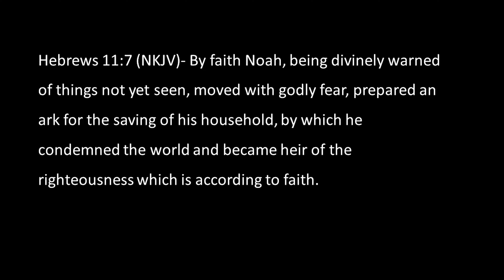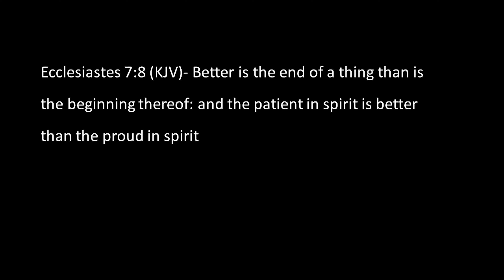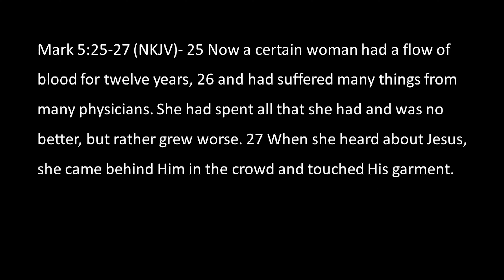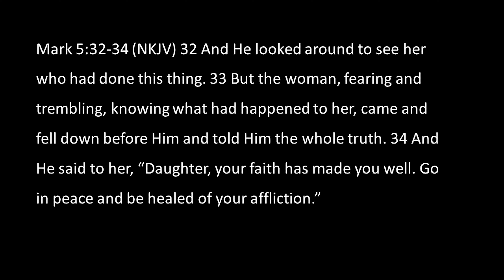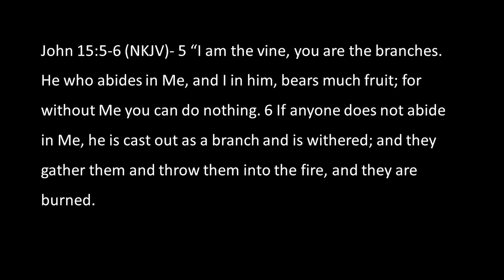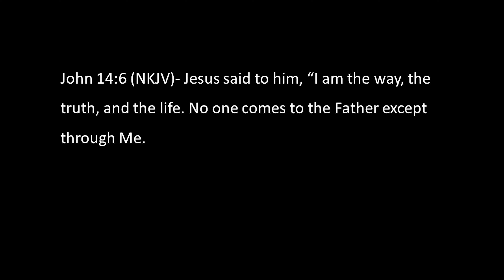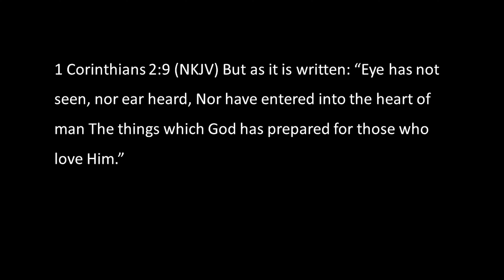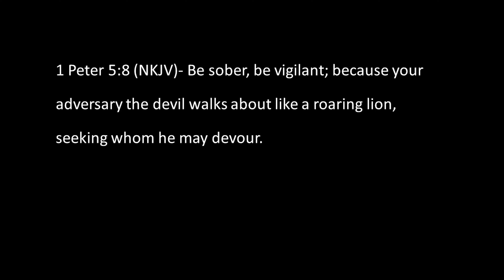Positioned Properly (Growing Pains Part 2)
In this series we will target the NECESSARY pains we will encounter as we elevate in our walk with Christ. You can’t get around it, but you will get through it. This message is part 2 of the series entitled, "Growing Pains".